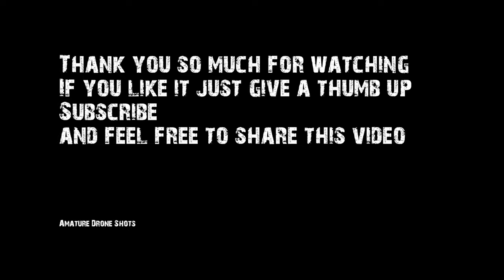DJI - Transporter Bridge - Newport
Newport Transporter Bridge seen by drone